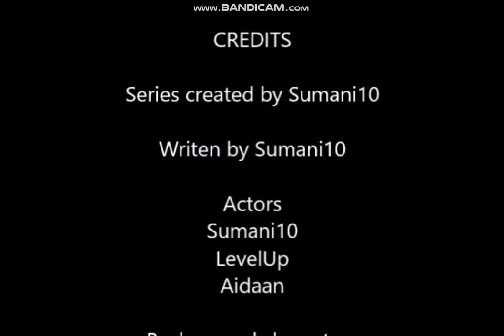Life on Brick Hill S2 Ep 3 The Virus part 3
It's back better then ever sumani10 and his freinds decide to fight the zombies and cure them from the coronavirus!